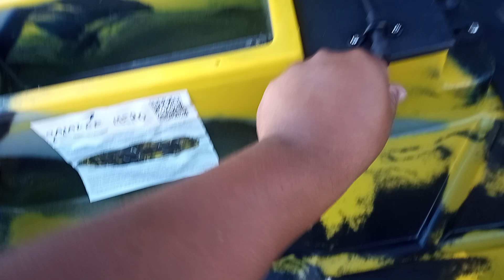Review Caiaques Mero duplo items de fabrica e salvatagem JF Caiaques e pesca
JF Caiaques e pesca

Estr. Mapuá, 315 - Taquara, Rio de Janeiro - RJ, 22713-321

Vendedor Daniel WhatsApp
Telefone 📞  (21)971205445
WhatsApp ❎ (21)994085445